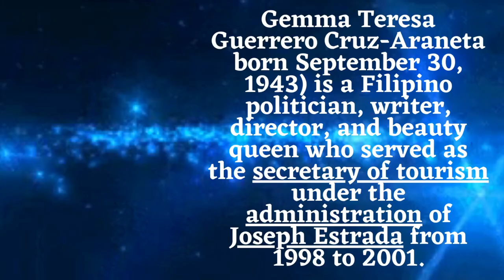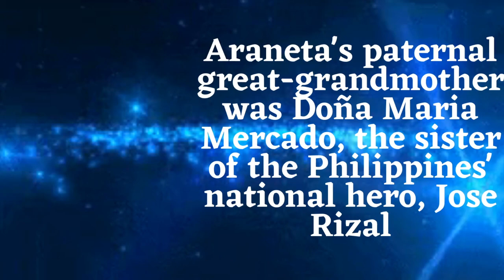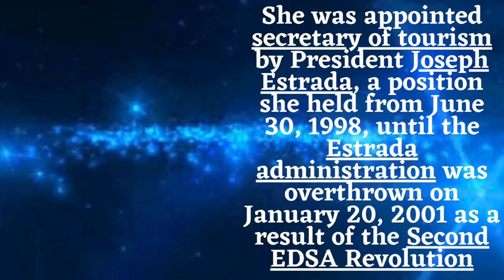THE FIRST FILIPINA MISS INTERNATIONAL WINNER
DID YOU KNOW? Miss International 1964, the 5th Miss International pageant, was held on August 14, 1964 at the Long Beach Municipal Auditorium, Long Beach, California, United States. 42 contestants competed in this pageant. Gemma Cruz from the Philippines was crowned the winner of the pageant by outgoing titleholder, Gudrun Bjarnadottir from Iceland. Cruz made history receiving the first Miss International title for the country (the first major title) and in Asia.

2.  "its fair use" No copyright is claimed and to the extent that material may appear to be infringed, I assert that such alleged infringement is permissible under U.S. and Philippine copyright law. If you believe material has been used in an unauthorised manner, please contact the poster.
3. This Video is not associated with any company or products mentioned in the video.
4. No intention to infringe photos or audio used in this video.